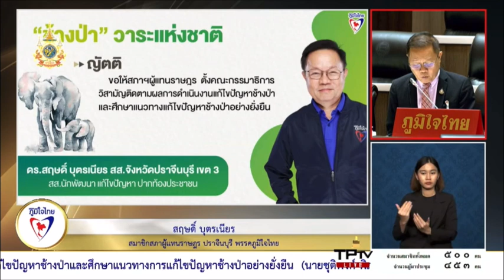"สฤษดิ์" สรุปญัตติปัญหาช้างป่าบุกรุกที่ทำกินประชาชน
นายสฤษดิ์ บุตรเนียร สมาชิกสภาผู้แทนราษฎรจังหวัดปราจีนบุรี เขต 3 พรรคภูมิใจไทย อภิปรายสรุปญัตติขอให้สภาผู้แทนราษฎรตั้งคณะกรรมาธิการวิสามัญติดตามผลการดำเนินงานแก้ไขปัญหาช้างป่า และศึกษาแนวทางการแก้ไขปัญหาช้างป่าอย่างยั่งยืน ว่า  อยากเห็นการปฎิบัติอย่างจริงจัง ทุกวันนี้เป็นวิกฤตศรัทธาเกิดขึ้นแล้ว เพราะมีแต่แผนงาน มีแต่การประชุม จากการวิจัยศึกษาของคณะกรรมาธิการพิจารณาช้างป่าของสถาบันชุดที่ 25 ศึกษากันมาทั้งการแก้ไขปัญหาระยะสั้น ระยะกลาง ระยะยาว เมื่อมีการตั้งคณะกรรมธิการวิสามัญขึ้นมาคงจะไม่พูดย้ำคิดย้ำทำแต่จะพยายามทําในสิ่งใหม่ๆ ว่าอะไรที่เป็นวิกฤตหรือเป็นโอกาส
นายสฤษดิ์ กล่าวว่า ประธานฯ น่าจะให้งบไปดูที่ประเทศกาบอง ซึ่งถ้าเรามีงบ มีทุนก็จะทำให้แก้ปัญหาได้ และอยากฝากไปยังรัฐบาล เพราะนายกรัฐมนตรีมีคําสั่งตั้งแต่วันที่ 6 ธันวาคมที่ผ่านมา ลงนามแต่งตั้งรัฐมนตรีว่าการกระทรวงทรัพยากรธรรมชาติและสิ่งแวดล้อม ที่เป็นประธานคณะกรรมาธิการ และได้ตั้งชุดทํางานขับเคลื่อนการแก้ปัญหาอย่างเร่งด่วน เรามีคณะทํางาน และชุดปฏิบัติการที่จะทํางานอยู่แล้ว เหลือแต่จะลงมือทําเมื่อไร ซึ่งเราอยากลงมือทำงานให้ประสบความสำเร็จทุกแนวความคิด ทุกประเด็นที่เสนอในวันนี้จะนําเข้าสู่คณะกรรมาธิการแก้ไขปัญหา และจะเร่งลงมือปฏิบัติให้เร็วที่สุดถ้ารัฐบาลให้ความสําคัญ และควรจะกําหนดเป็นวาระแห่งชาติ หากมีการบูรณาการอย่างจริงจัง สิ่งต่างๆ จะต้องแก้ปัญหาได้ ถ้าเริ่มลงมือทํา

"วันนี้ภาคประชาชนที่ได้ผลกระทบจากช้างป่าได้ตั้งกรรมการวิสามัญขึ้นแล้ว ลงมือปฏิบัติเถอะ เพราะความสําเร็จไม่ได้อยู่ที่การประชุม แต่อยู่ที่การลงมือปฏิบัติ และขอให้คณะกรรมาธิการที่จะตั้งขึ้นมาจะใช้เวลาที่จํากัด นําเสนอ และรายงานด่วนที่สุดเพราะเราถือว่าปัญหาช้างกับคนเป็นวาระแห่งชาติแล้ว" นายสฤษดิ์ กล่าวทิ้งท้าย

นายสฤษดิ์ บุตรเนียร
สมาชิกสภาผู้แทนราษฎรจังหวัดปราจีนบุรี เขต 3